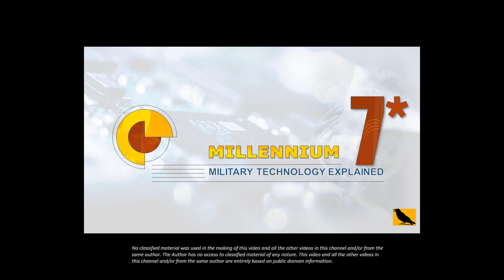A New Fighter Every 5 Years - Next Generation Air Dominance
A new model of fighter every 5 years or less, rather than the 20 years it takes today? Is it possible? The USAF seems to think it is. Is it going to be effective? Are the products of such a policy going to be worthwhile? We don't know yet, but the idea is interesting.
Let's understand more about it.